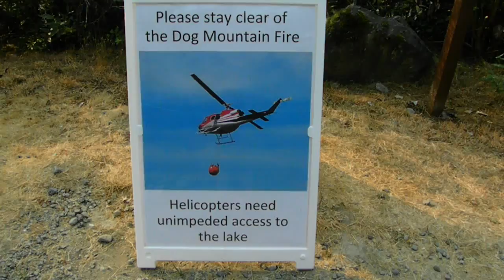Sproat Lake Notice Sign